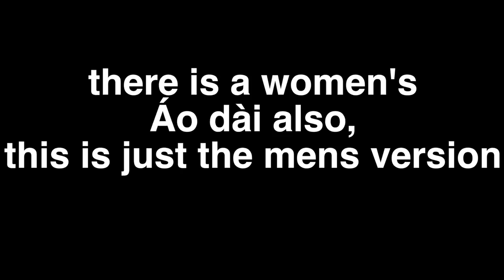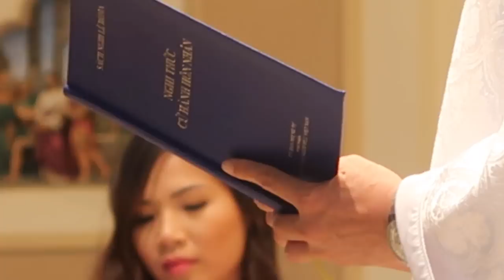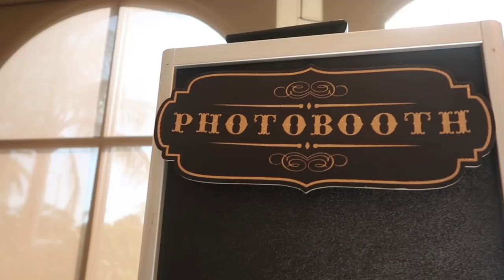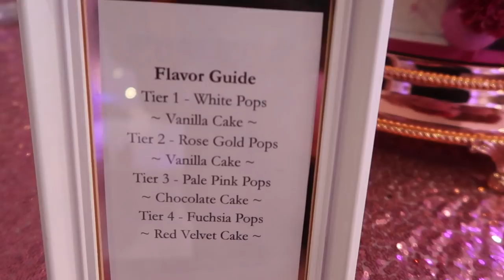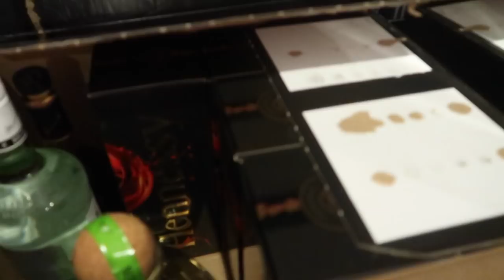Beautiful Traditional Vietnamese Wedding and Reception | vlog 263